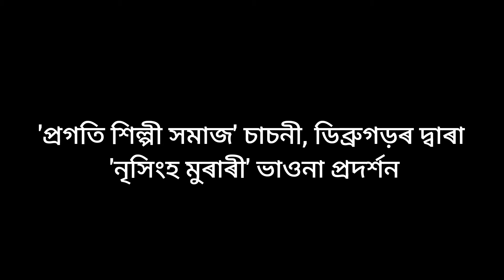নৃসিংহ মুৰাৰী || Nrisingha Murari || Bhaona || Dibrugarh || Guwahati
সদৌ অসম ভাওনা প্ৰতিযোগিতাত শ্ৰেষ্ঠ পুৰস্কাৰপ্ৰাপ্ত ভাৱৰীয়াৰ সমাহাৰে 'প্ৰগতি শিল্পী সমাজ' চাচনী, ডিব্ৰুগড়ৰ দ্বাৰা 'নৃসিংহ মুৰাৰী' ভাওনা প্ৰদৰ্শন.

I cannot explain my happiness coz the first time I saw Bhaona ... it was really amazing